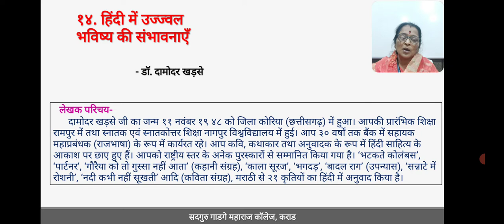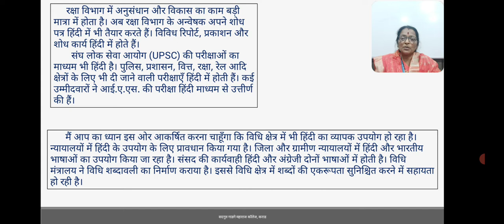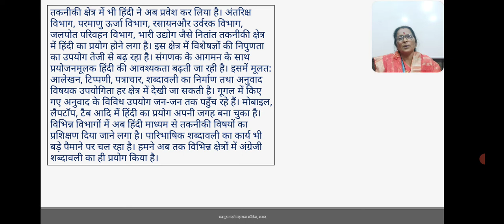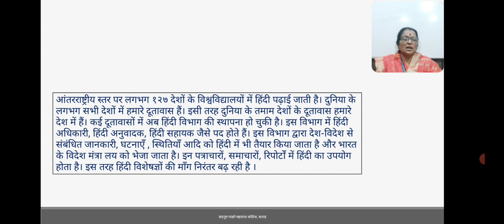XI Hindi Lect No 23